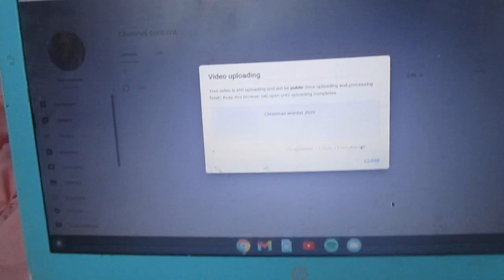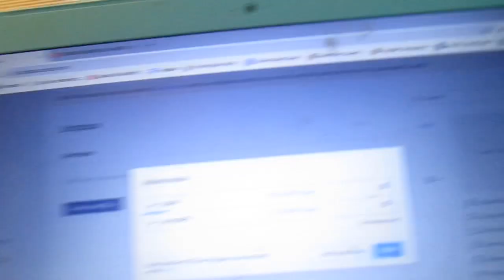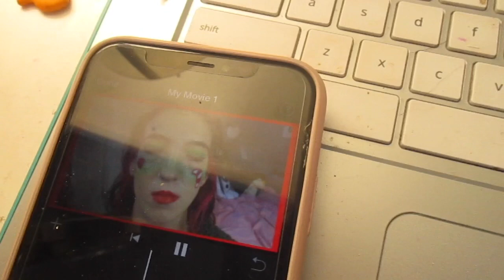Failed video + small haul|| Vlogmas day 9